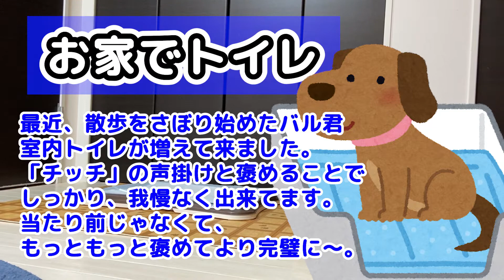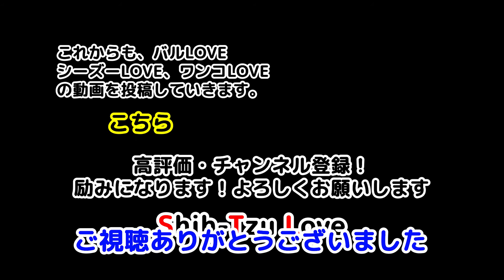（お家でトイレ）シーズー犬バル君のトイレ事情～お外は自由に！お家では規則正しく！～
◎最近、朝の散歩拒否が続いていますので、お家トイレが増えて来ました。
◎褒められて伸びるバル君です🤩。

ぶー🚹（45歳）ワンちゃん大好きなオッチャンです。特にシーズLOVE💛。愛犬バル🐶が生きがい。

　　•人好き、犬好き、公園散歩大好き🐾
　　•マラセチア皮膚炎１度
　　•膿皮症

別チャンネル『がんばれスパーズ！NBAぶーさん』もよろしくお願いします。